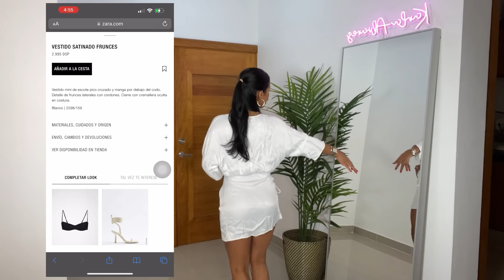HAUL | zara, mango, shein | Karla Alvarez